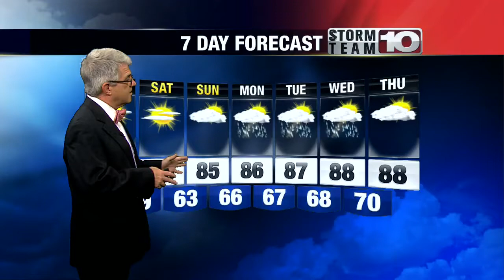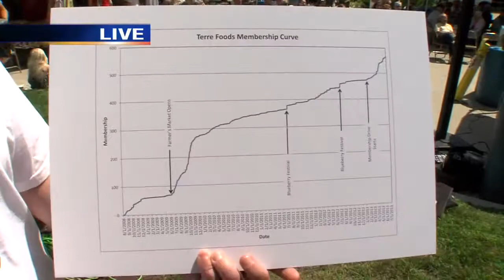Blueberry Festival Live Shot